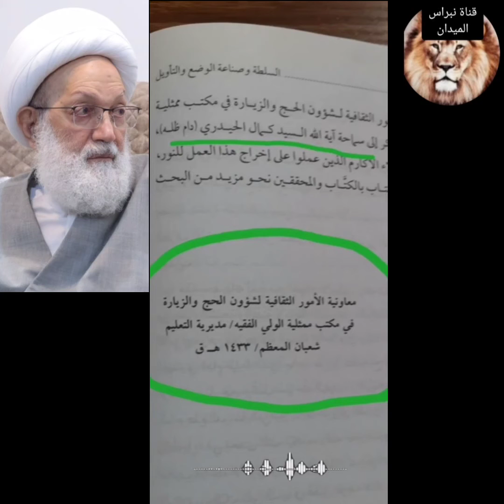حسن القصاب يبرر إلى ايران تكفير السيد كمال الحيدري والتيار الشيرازي وإلإقامة الجبرية عليهم